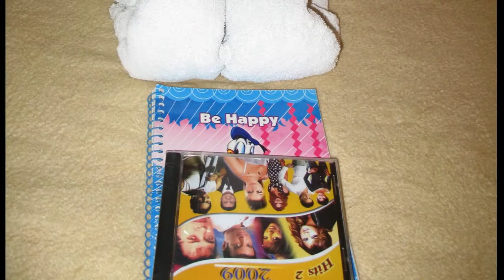Egypt images (from SkyCam Productions)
Still images of Egypt - Cairo, Giza, Luxor, White Desert camel caravan.  Father and son filmmakers travel thruout Egypt producing a high definition video documentary of all the interesting spots.  This presentation is a compilation of stills taken along the way.  Hope you enjoy it because Egypt is more dicey to visit due to the change of power and current unrest.  9 minutes.  Also see our White Desert Camel Caravan video segment.